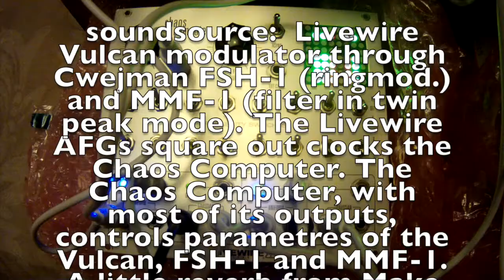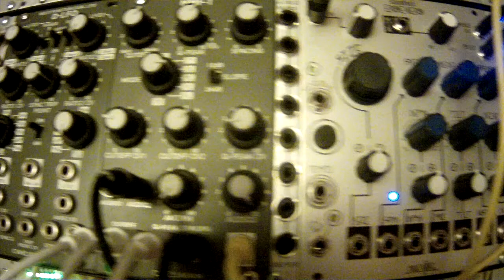African style modular drum solo. Livewire Vulcan Modulator, Chaos computer, Cwejman FSH-1, MMF-1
What happens when you let these modules meet for the first time. I apologise for the temporary unsexy bubble plastic surroundings,

soundsource:  Livewire Vulcan modulator through Cwejman FSH-1 (ringmod.) and MMF-1 (filter in twin peak mode). The Livewire AFGs square out clocks the Chaos Computer. The Chaos Computer, with most of its outputs, controls parametres of the Vulcan, FSH-1 and MMF-1. A little reverb from Make Noise ErbeVerb.